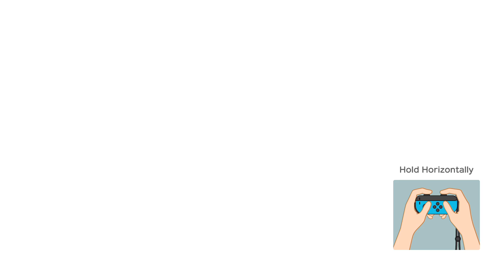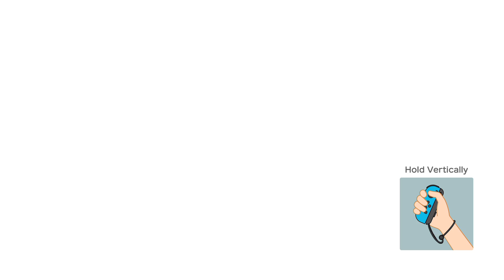Super Mario Party - Mario Party - Domino Ruins Treasure Hunt #10 Mario Gaming